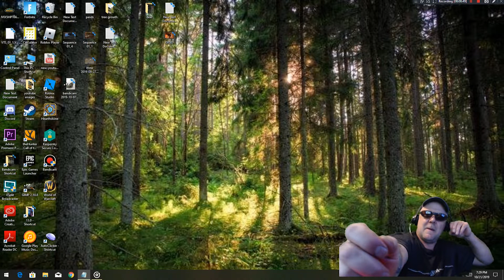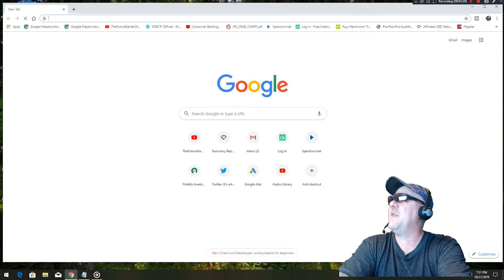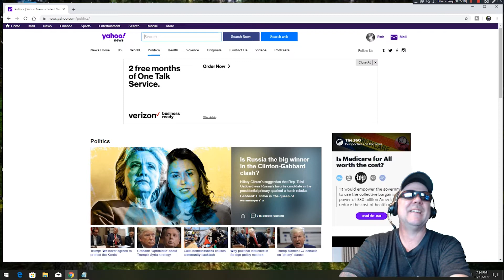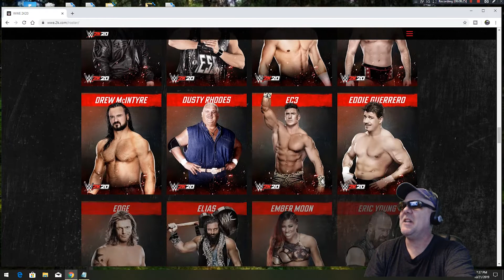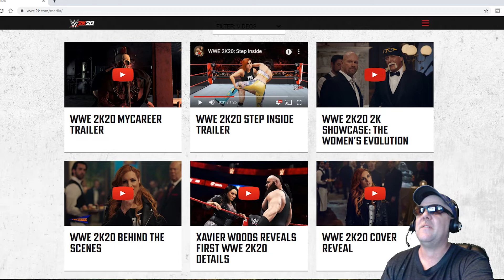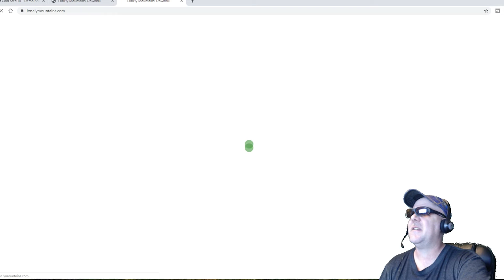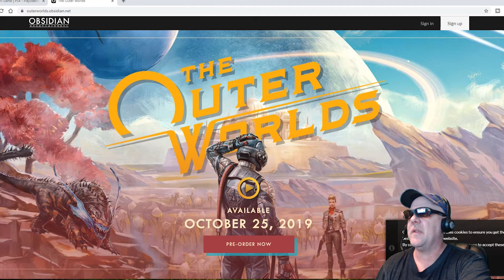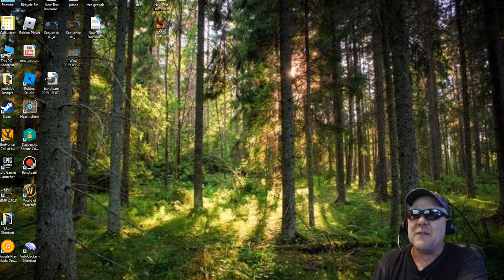Gamer : Tubular Tuesday WWE 2K20 and Call of Duty Modern Warfare out this week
Gamer : Tubular Tuesday WWE 2K20 and Call of Duty Modern Warfare out this week And Trump made me post this video

Check out below For best Vapes And CBD Gummies